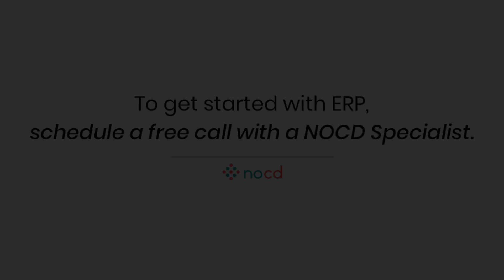Weekly Live OCD Webinar with Dr. Patrick McGrath and Dr. Eric Storch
Looking for effective OCD therapy? Do live face-to-face video sessions with a therapist that specializes in OCD. Between sessions, access 24/7 support from our free in-app therapeutic tools and peer community.